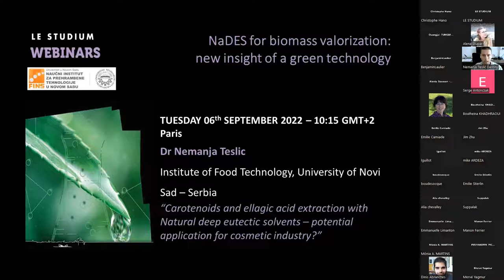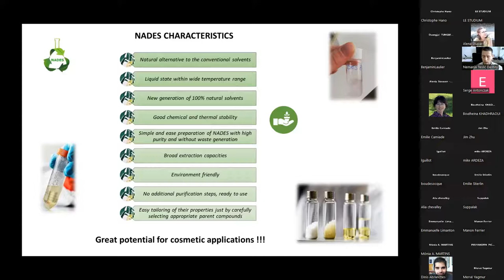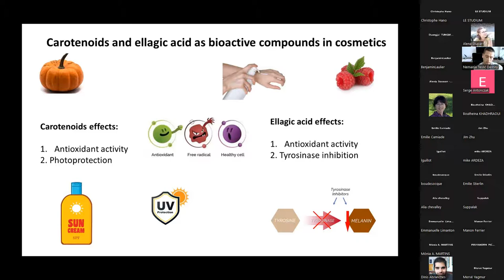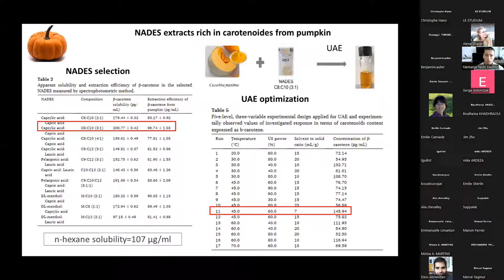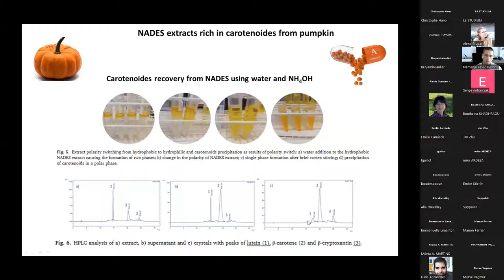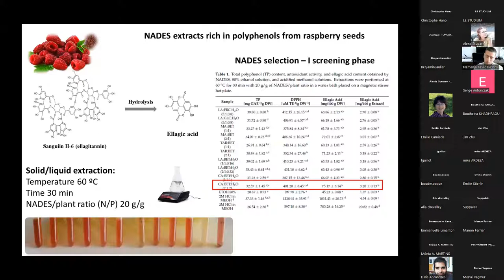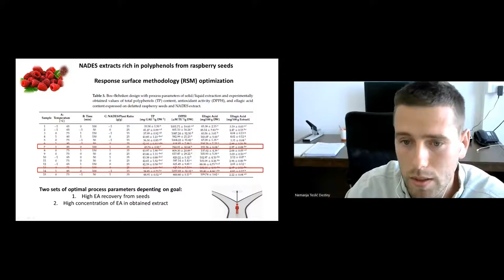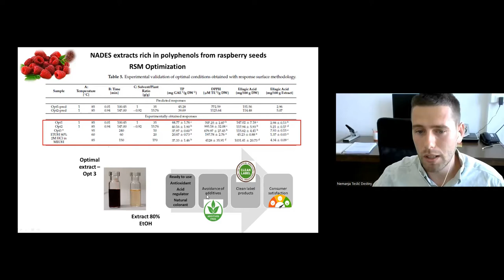Dr Nemanja Teslic - Carotenoids and ellagic acid extractuib with Natural deep eutectic solvents..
Dr Nemanja Teslic, Institute of Food Technology, University of Novi Sad - RS

The cosmetic industry faces the challenges of sustainable production due to high negative impact of the industry on the environment. To tackle such challenges cosmetic industry requires development of innovative and eco-friendly solutions to exploit agro-food waste and as natural resources for the next generation of cosmetic products. These solutions should also be aligned with the principles of “green chemistry”. One of the potential solutions could be the usage of natural deep eutectic solvents (NADES) composed only of edible, recyclable, non-toxic compounds which are present in nature. More precisely, organic acids, water, sugars, fatty acids, amino acids, terpenes, alcohols, and other compounds some of which are already used by the cosmetic industry, can be mixed in the certain ratio to create solvents with specific features suitable for a wide range of applications. Since large number of NADES combinations can be made these solvents can be used as extraction medium for natural polar/non-polar compounds, stabilization medium of extracted compounds etc. Due to NADES edible and nontoxic properties obtained extracts are ready-to-use and in certain cases may be applied in cosmetic products without additional separation technology which reduces cost of production. Some of the examples are application of NADES is carotenoids recovery from pumpkin pulp and ellagic acid from by-product raspberry seeds which could be potentially incorporated in anti-aging and skin repair products.